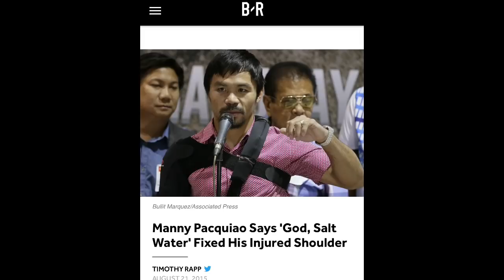Deontay Wilder Reveals looking PUNCH—DRUNK in the TRILOGY v Tyson Fury was due to a PUNCH OF THE EAR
BREAKING NEWS 🥊: Deontay Wilder Reveals looking PUNCH—DRUNK in the Trilogy vs Tyson Fury was due to a Punch on the Ear not b/c of Stamina Issues or Fatigue.